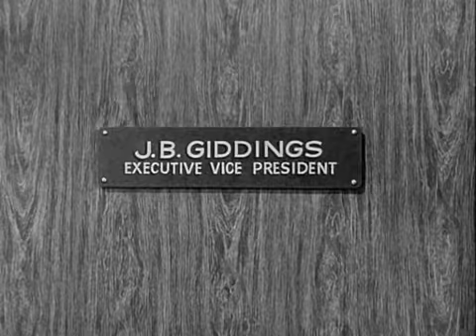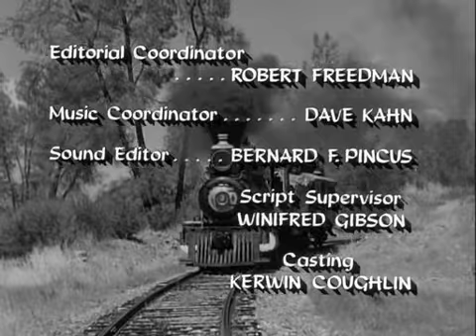Petticoat Junction S01E29 Kate the Stockholder